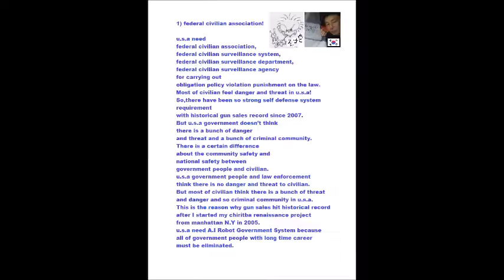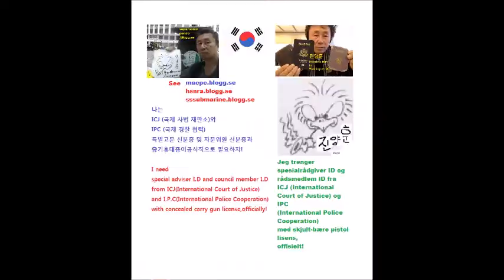My Sep 27,28 2019 Slideshow 3